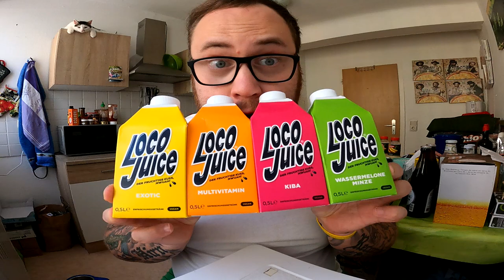Ramses Kitchen | Loco Juice (Exotic vs Kiba vs Multi vs WaMi)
GUMMA !!!